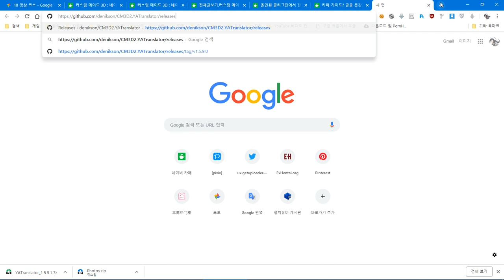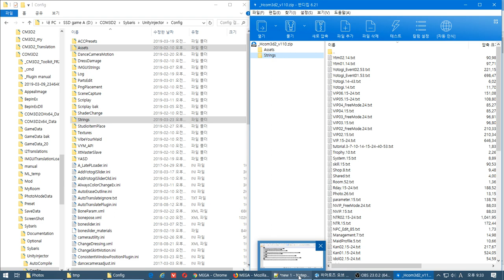한글패치 방법